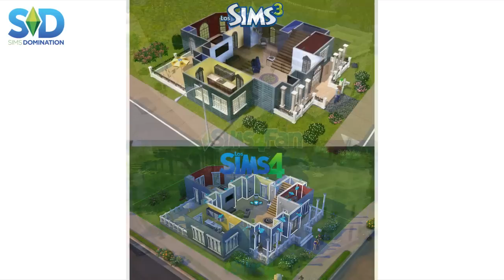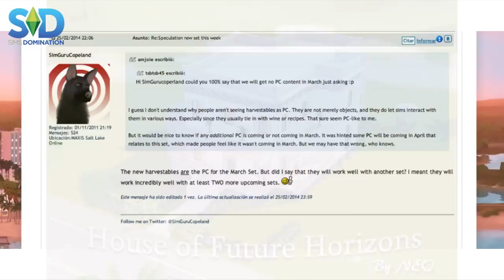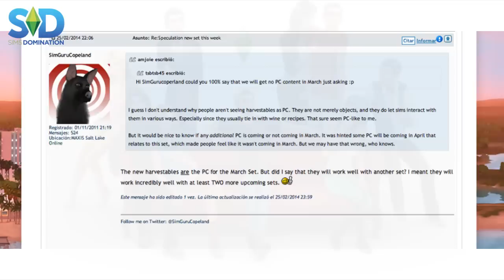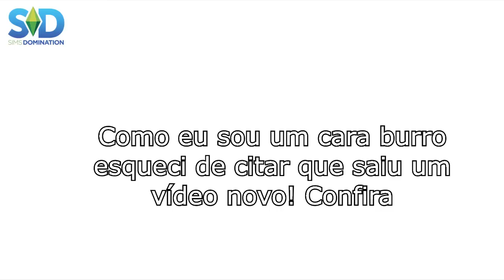Notícia Sims #04 - Novo Vídeo e Imagens de The Sims 4!